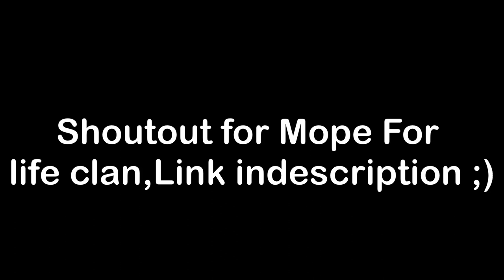Mope.io-Falcon,Cassowary,Jackass,Lava Toucan,Dino Monster kills Black Dragon+3 Dino kill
Hello guys, hope you are doing good,
If you want to support me, you can use the tag ╠ℒℳ╣or LM

Music i used in this video:

0:00 Distrion & Electro-Light - You And Me (feat. Ke'nekt) [NCS Release]

1:03 Skan - The Vision (ft. Born I Music)

2:06「J-Core」[Yooh] SOLOMON

5:15 Track: SunnYz & FyMex  - Digitalized World

6:33 Deny O.K. & Bonkersless - Instinct